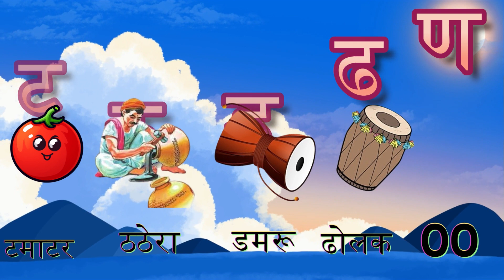क से कबूतर - Hindi Phonic - ABC and K Se Kabutar - Abcd Rhymes - Learn Phonics - Toddlers Learning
ABC Alphabet Song - क से कबूतर - Hindi Phonic - Learn Alphabet & Phonics - Hindi Varnamala - Hindi Phonic - Hindi Alphabet Song

Watch this Hindi Rhymes for Children These kids learning videos are the best ABC and Hindi Phonic learning for 3 year old toddlers. This is the learning videos for toddlers 3 year old's. These includes kids learning videos to learn alphabet with the help of ABC phonics song for toddlers video. This video is for toddlers to learn Hindi Phonic with help of cartoons

1. Hindi Alphabet Song
2. educational videos for 5 year old's
3. learning videos for toddlers
4. preschool learning videos for 3 year old's
5. kindergarten learning videos reading Hindi
6. toddlers learning videos
7. Kids learning Videos for 5 years
8. kindergarten learning videos
9. kids a to z reading